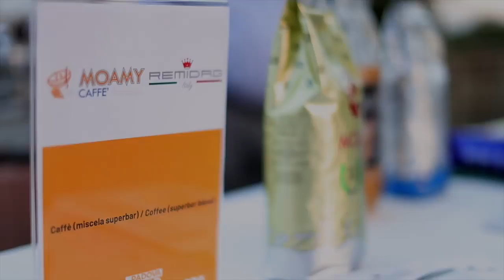PadovaFoodWeek - Networking Dinner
Padova Food Week. Un breve ed emozionante racconto della Networking dinner al Castello del Catajo , occasione in cui è stato consegnato l’attestato ufficiale di Padova Capitale di Tesori d’Italia 2019 al Direttore Franco Conzato di Promex .

[ Video by courtesy of Promex ]